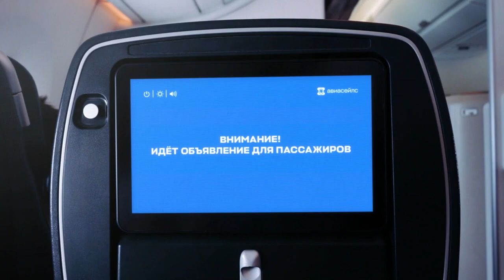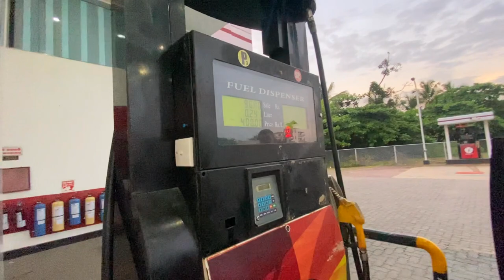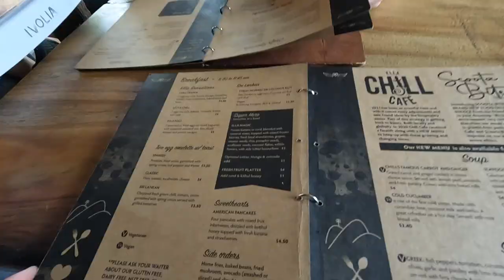ПОДВЕЛИ ИТОГИ И ОЧУМЕЛИ - СКОЛЬКО ДЕНЕГ СТОИЛО ПУТЕШЕСТВИЕ ПО ОСТРОВУ Шри-Ланка 2023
В этом видео мы расскажем сколько мы потратили денег за путешествие на машине с детьми по Шри-Ланке.

По Турции
По Сочи
По Крыму
По Анапе
По Геленджику
По Абхазии
По Шри-Ланке
По Дагестану